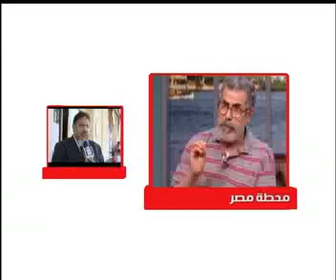الزيات: الحبس و العزل ينتظران وزير التعليم العالي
طالب أولياء أمور 94 طالبا مصريا بالسعودية الدكتور هاني هلال وزير التعليم العالي بضرورة تنفيذ الحكم القضائي الصادر لصالح أبنائهم و الذي يقضي بضرورة قبولهم بالجامعات دون إمتحانات القدرات.

و أكد كل من الدكتور محمد خيري عبد النبي رئيس قسم جراحة الصدر بكلية طب بنها و الدكتور عبد العزيز محمد عباس ،ممثلين عن الطلاب للإعلامي معتز مطر في حلقة برنامج محطة مصر أنهم حصلوا علي حكم ضد الوزير يلزمه بقبول الطلاب و يقضي  بتغريمه 800 جنيه ، معربين عن خوفهم الشديد إزاء إهدار مستقبل أبنائهم بسبب ما إعتبروه إجراءا متعسفا ضدهم.
و من جانبه أكد منتصر الزيات المحاي في إتصال هاتفي أن الوزير لا يملك تجاهل الحكم القضائي ، منبها إلي  أن عدم تنفيذه يعرضه لجنحه يتريب عليها الحبس و العزل .
و أشار الزيات إلي أن إعلان الوزير بالصورة التنفيذية للحكم يعتبر إنذارا مشددا علي أن أحكام القضاء الإداري واجبة التنفيذ.